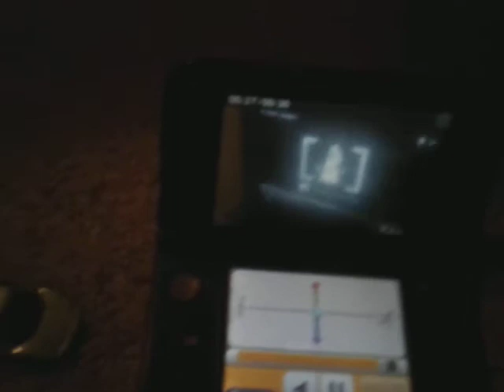Jdm Edm Usdm S1 EP2 Nothing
They all decided to go on a vacation to a hotel make sure you watch